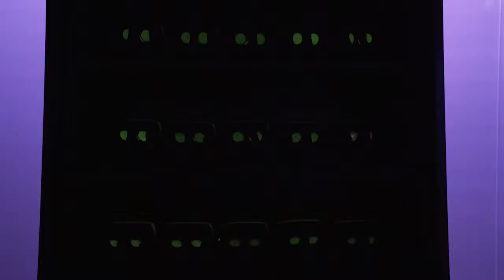Новый аттракцион в Праге: спуск с водной горки в очках виртуальной реальности аттракционы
В пражском аквапарке Aquapalace Praha появилось новое современное развлечение – спуск с водной горки в очках виртуальной реальности VRSlide. Это первый и пока единственный аттракцион данного типа в Чехии.

Новинку в Прагу привезли калифорнийская компания Ballast VR и немецкая фирма Wiegand Maelzer. Весной прошлого года аттракцион впервые опробовали в аквапарке Galaxy Erding в Германии.

Система VRSlide включает в себя полностью водонепроницаемую гарнитуру, собранную на базе смартфона Samsung Galaxy S8. Установленное ПО виртуальной реальности использует игровой движок Unity. Устройство оснащено беспроводной зарядкой, звуковыми динамиками и сквозной камерой. Для точного определения положения в пространстве были разработаны специальные ультразвуковые датчики, которые работают в паре с акселерометром.

В итоге при спуске с горки картинка синхронизируется с направлением и скоростью движения пользователя, что дарит ему ощущение погружения в виртуальную реальность. В VRSlide загружены несколько сценариев -  спуск с ледника, катание по Млечному Пути, небо над городом и другие.